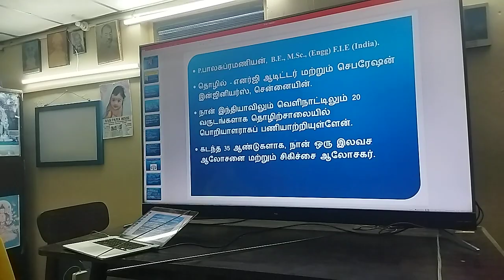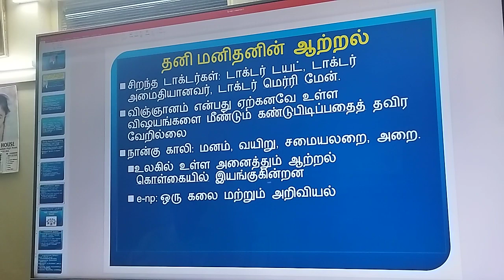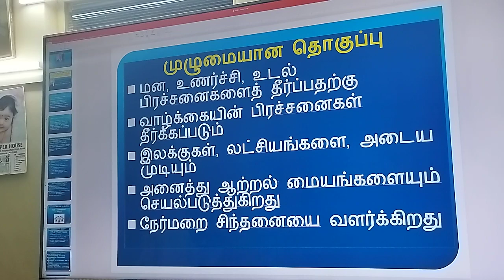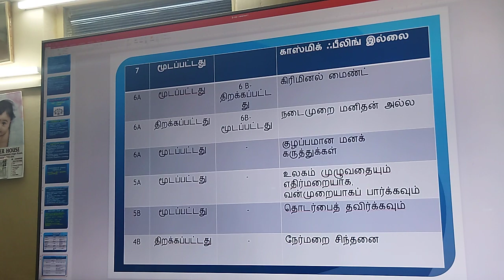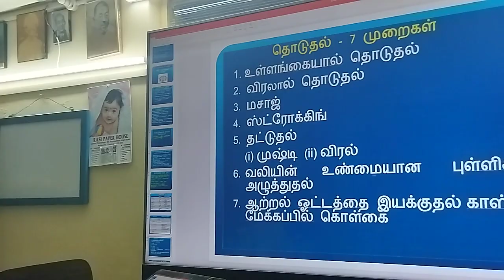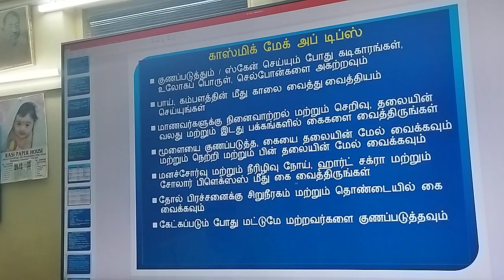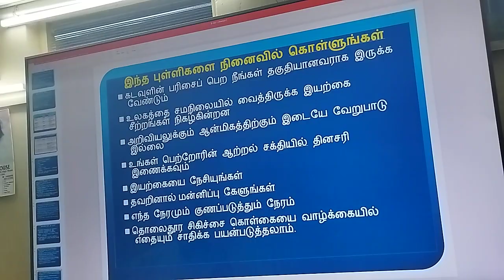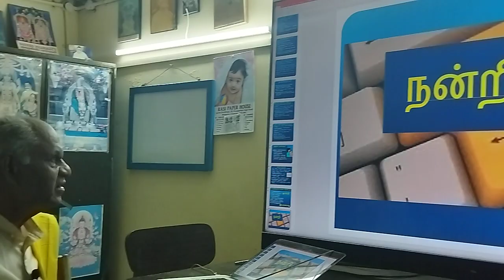Energy + thought=SuccessT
P.Balasubramanian, 13/5, Masilamani Colony, Palur Kanniyappan Street, (Near Vivekananda College) Mylapore, Chennai-600004, India.